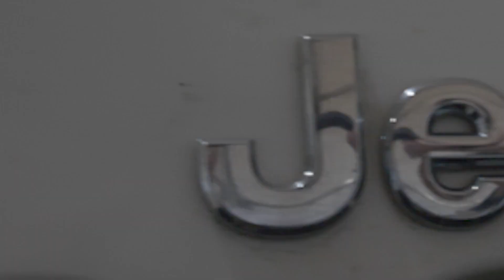Do Outlets Work In Abandoned Buildings? Vlog 2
your welcome
enjoy vlog 2
don’t stick objects into outlets

and some animal crossing music from a youtube vid called twitch safe animal crossing music